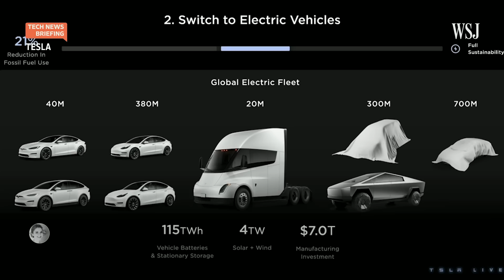Tesla Investor Day 2023: Elon Musk Sets Ambitious Goals | WSJ Tech News Briefing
Tesla wants to become the world’s biggest car maker by volume. But at its investor day this week it offered little details on plans for new car models.

WSJ Tesla reporter Rebecca Elliot joins host Zoe Thomas to discuss what the electric-vehicle maker did say about its future and how investors and analysts are reacting.

Photo: Tesla

0:00 Tesla’s goal to sell 20 million EVs a year
1:13 Elon Musk’s plan to become the world’s biggest car maker
2:07 How much will Tesla’s goals cost?
3:02 Are the company goals achievable?
5:31 What are Tesla’s plans to get into battery production?